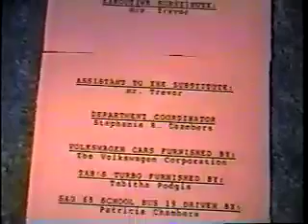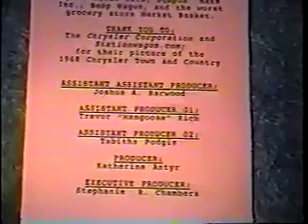Croatoan: The Movie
This movie is from 1999. I created this in my grandmother's garden, with two video cameras and a bunch of awesome people. I love this movie!

It's about Roanoke Colony and my version of what happened... There are three alternate endings, much like a choose your own adventure. There is a typo- where is says "Two Years Later..." a second time, it is supposed to say "Alternative Ending #1" or something along those lines.